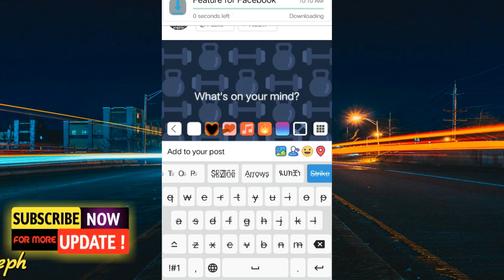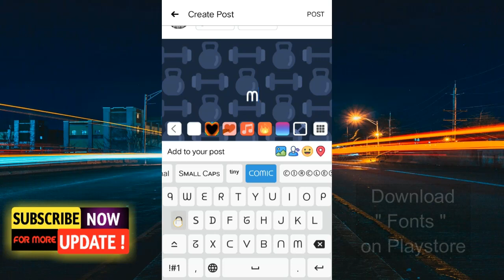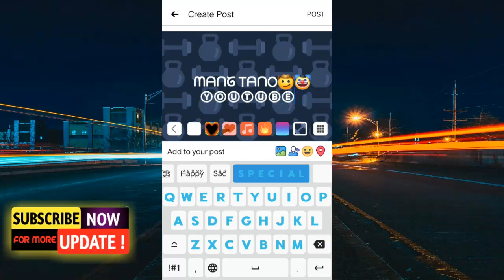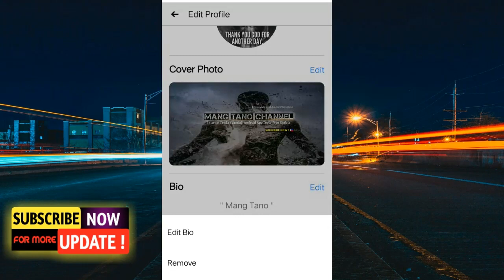FONT STYLE FOR FACEBOOK POST AND BIO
In this video i'm going to teach you on how use different font styles for facebook post or facebook bio.

Using Fonts Apps you can use different font styles easily.